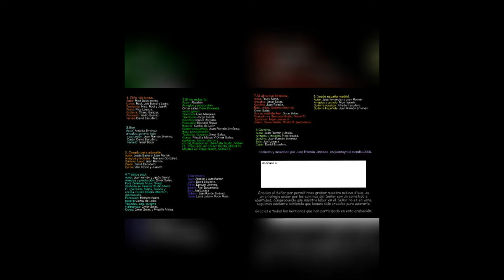Mi alma fue limpiada. Juan Ramon Y Rocio/cd Creado para Adorarte 2008.(3)